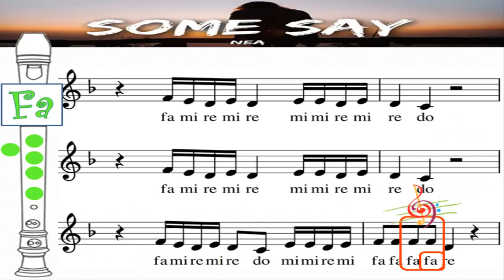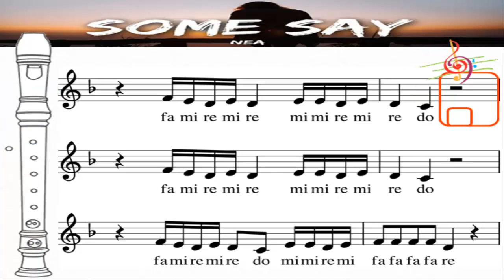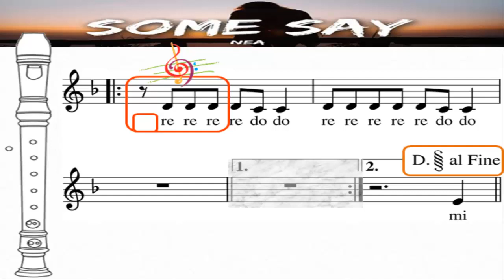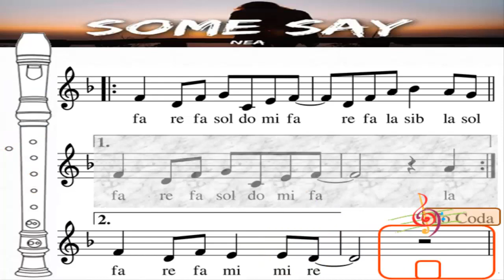SOME SAY. NEA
Partitura para flauta de la canción "SOME SAY" de la cantante y compositora sueca NEA.